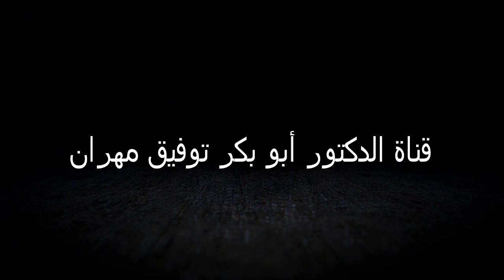المبيدات الزراعية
حلقة اليوم عن مخاطر وأضرار المبيدات الزراعية وكيفية الحد والوقاية منها وما الأضرار الناتجة من استعمال المبيدات الزراعية بدون علم